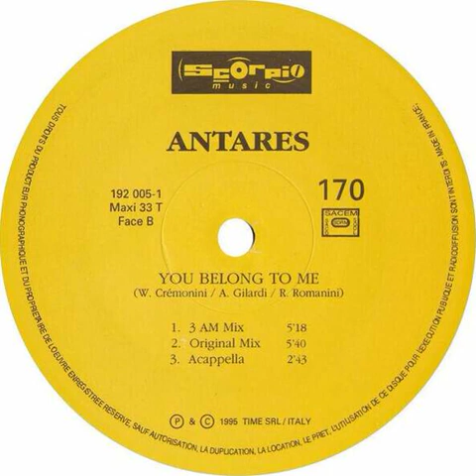Antares - You Belong To Me (Original Mix) Backwards